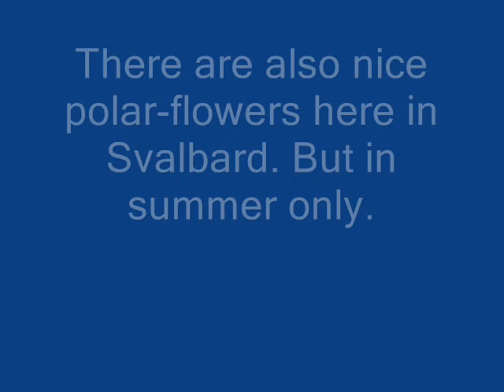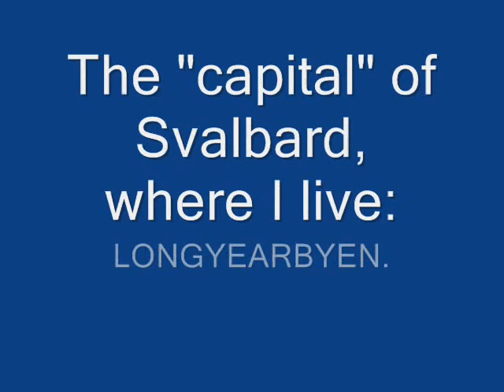The Svalbard Project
The best pictures of the archipel of Svalbard.